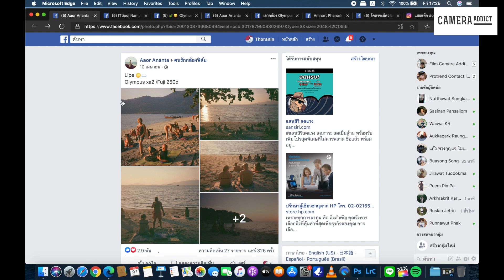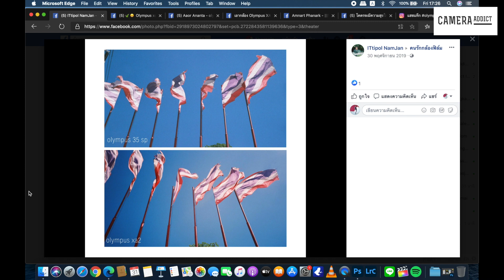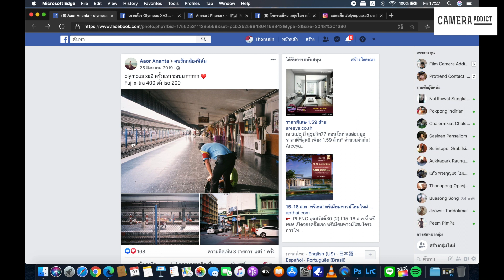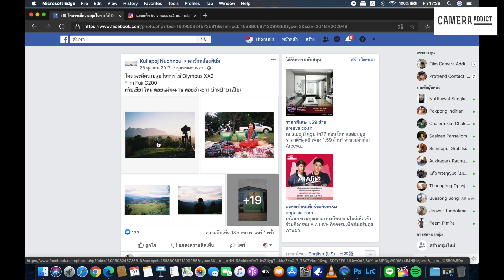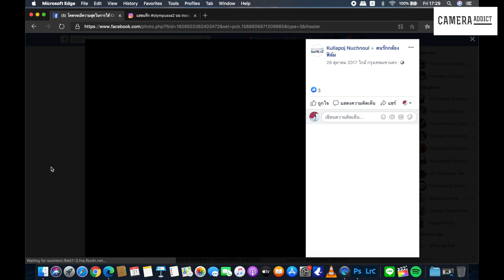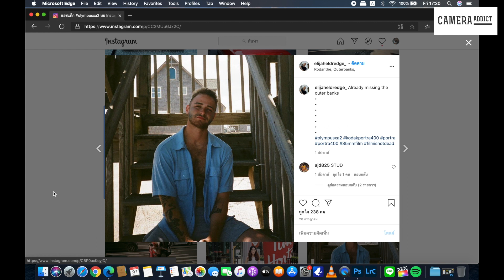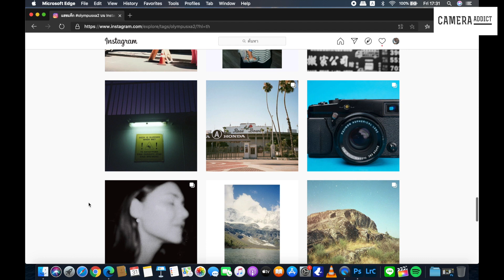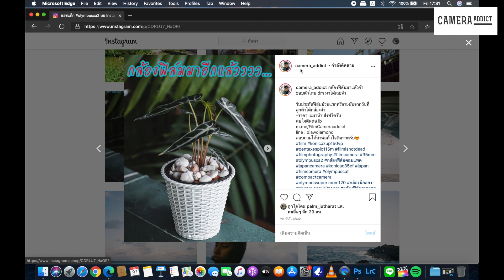รีวิวกล้องฟิล์ม Olympus XA2